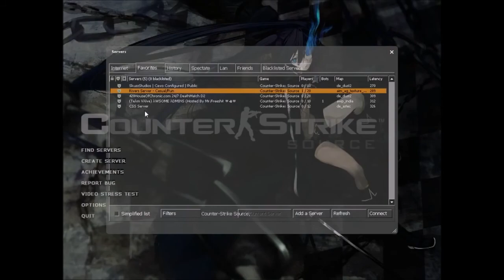Counter-Strike: Source February 19, 2013 Full Multiplayer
Counter-Strike: Source the full multiplayer back in February 2013.